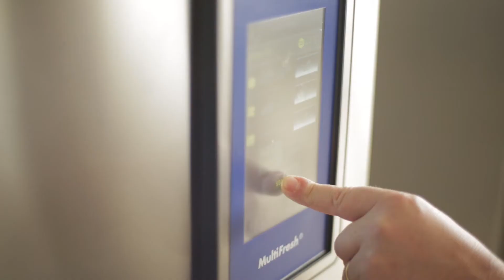Trailer Irinox Fresh Stories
Forniamo ai professionisti le attrezzature più innovative per conservare la freschezza degli alimenti e ottimizzare i processi produttivi per garantire la qualità e il  piacere dell’alimentazione fuori casa.

We offer professionals cutting-edge equipment to keep food fresh and optimise production processes, guaranteeing their customers an enjoyable, high-quality eating experience.